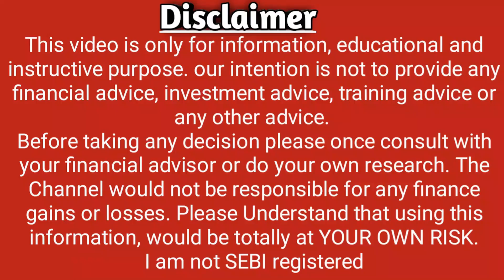INFOSYS Declare Dividend Date 2023 l INFOSYS Share Price l INFOSYS News l Noble Stock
1) INFOSYS  Share Price
2) INFOSYS  Share News
3) INFOSYS  Share Prediction
4) INFOSYS  Share Review
5) INFOSYS  Share Price Today
6) INFOSYS  Share Latest News
7) INFOSYS  Share Target
8) INFOSYS  Share Analysis
9) INFOSYS  Stock
10) INFOSYS  Stock Analysis
11) INFOSYS  Technical Analysis
12) INFOSYS  Stock Latest News
13) INFOSYS  Stock News
14) INFOSYS  Stock Today
15) INFOSYS  Stock Price
16) INFOSYS  Stock View
17) INFOSYS  Q1 Results 2022
18) INFOSYS  TARGET
19) INFOSYS  SHARE
20) INFOSYS
21) INFOSYS  RESULT
22) INFOSYS  STOCKS
23) INFOSYS  SHARES
24) INFOSYS  PHARMA STOCK CRASHED
25) INFOSYS   ADR
26) INFOSYS   WEBSITE
27) INFOSYS  NEWS
28) INFOSYS  Noble Stock
29) INFOSYS  NSE
30) INFOSYS  BSE
31) Latest Share Market News
32) Latest Share Market Tips
33) Latest Share Market Tips in Hindi
34 ) Latest Share Market News In Hindi
35) Latest Share Market News India
36) Latest Share Market Videos
37) Latest Share Market Recommendations
38) Latest Share Recommendations
39) Latest Stock Picks
40) Latest Stock Market Videos
41) Share Market basics for beginners
42) Stock Market For beginners
43) Share Market in Hindi
44) Stock Market In Hindi
45) Ipo
46) Result
47) balance sheet